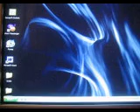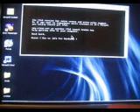COOL TRICK ON WINDOWS XP